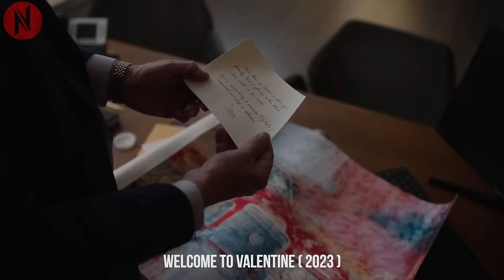Poor Girl Dumped By Boyfriend & Fired From Job, Get Proposed By A Mysterious Handsome CEO